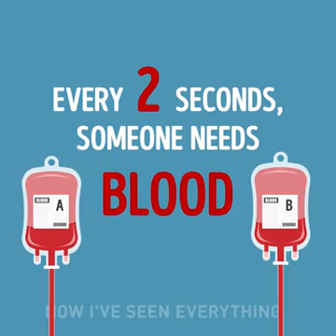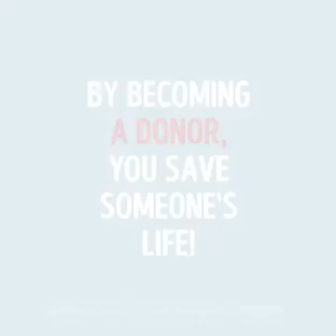Very important this you know Blood groups matching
For public